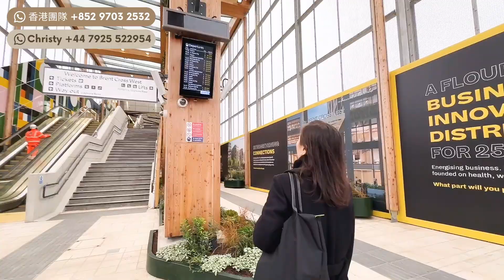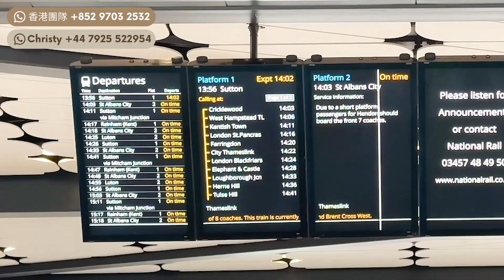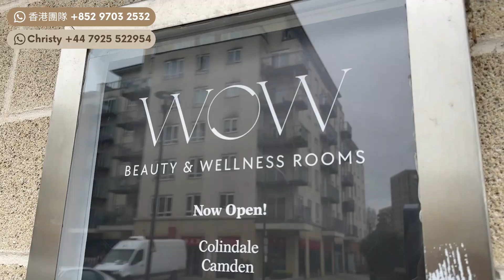【🇬🇧西北倫敦最新發展】英國最新鐵路Brent Cross West Station🚆 Colindale有咩新野玩? Wow Beauty Room整甲美容新蒲點💅🏻💆🏻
Brent Cross Town是由Barnet地方政府與發展商Related Argent聯手發展，Related Argent曾參與倫敦多個舊區改造計劃，包括最為人熟悉的King's Cross Regeneration。發展商去年在Claremont Road與Claremont Way之間興建一座佔地8000方呎的臨時建築The Visitor Pavilion，內有展覽空間，讓有興趣人士了解Brent Cross Town的規劃詳情。

整個Brent Cross Town將提供6700個新住宅單位，第一期將推出277個私人住宅，分佈在兩座位於公園旁的優雅建築–The Delamarre和The Ashbee。前者有170間開放式、一房、兩房和三房單位，後者將提供107間開放式、一房、兩房、三室單位及雙層特色單位。

發展中的Brent Cross Town佔地180英畝，坐落在Thameslink火車線、Hendon Way及N Circular路之間，現時範圍內的超市、學校、購物中心、百貨公司及停車場等將陸續拆卸，重新發展為綜合商住區。整個項目提供6700個住宅單位、有一條貫穿東西面的High Street及8個廣場，當中包括50間店舖、超市及餐廳等，同時有300萬方呎商業空間、15萬方呎休閒娛樂中心及3所學校等。Brent Cross Town爭取在2030年前成為淨零碳城市（Net Zero Carbon Town），所有設施預計2037年前全部完成。

業置出租管理一站式服務
香港、倫敦兩地資深團隊

英國團隊
Christy

香港團隊
Alvin

關注YouTube channel 收看更多英國樓盤信息，不停期更新各區樓盤及信息